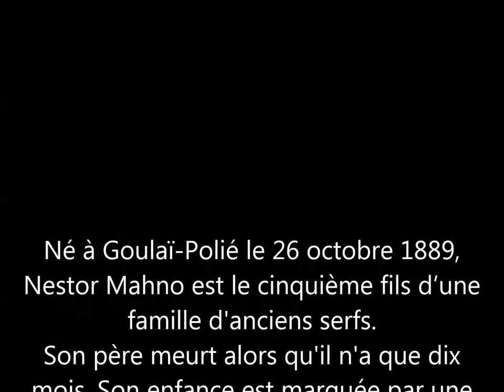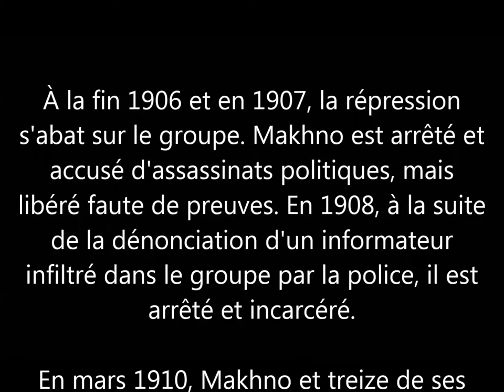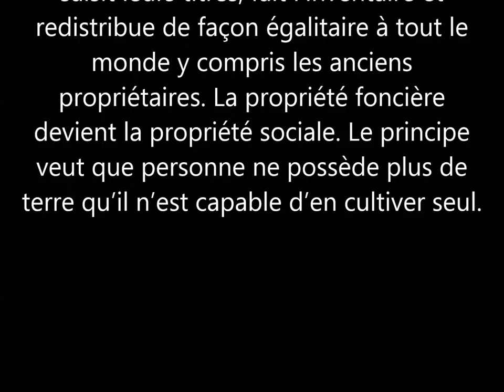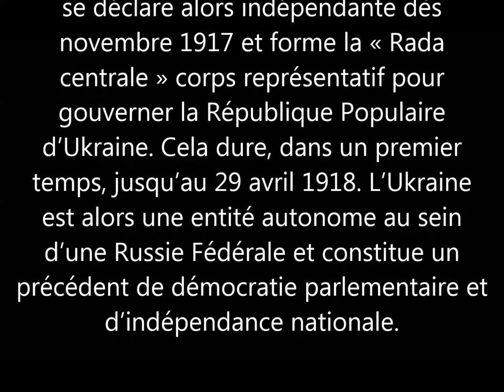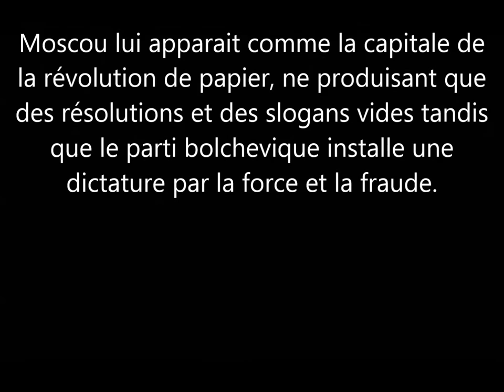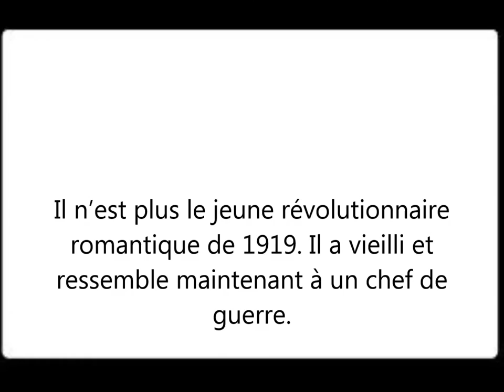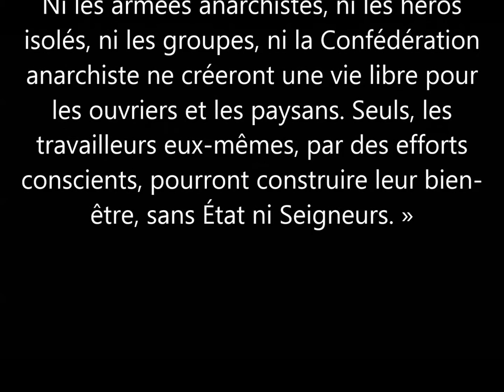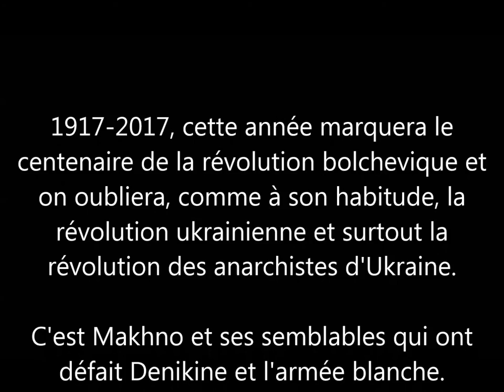Les grands noms de l'anarchisme 8 Nestor Makhno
dans la série les grands noms de l'anarchisme à retrouver sur cette chaine ou sur mon blog montlucon.antifa-net.fr